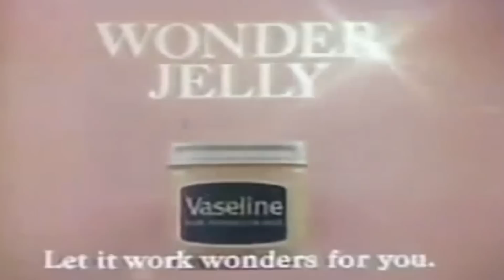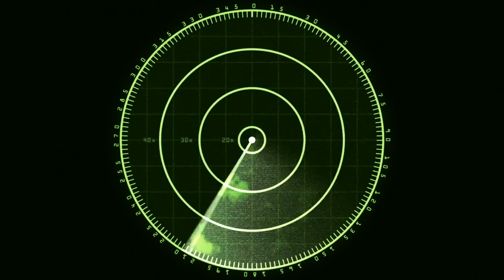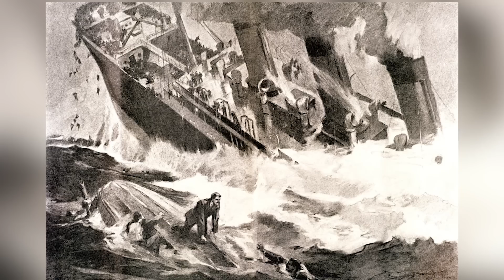How They Really Discovered The Wreckage Of The Titanic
The tragic fate of the Titanic instantly captured the public imagination in 1912 — but the wreck wasn't discovered until decades after it sank. So who actually found it, and how?

The lost ship | 0:00
Raise the Titanic | 0:56
Robert Ballard | 1:39
Smoke and mirrors | 2:39
Tech wizards | 3:39
Discovery | 4:30
The break | 5:00
Falling apart | 6:05
Loved to death | 7:10
To guard a wreck | 8:17
Ballard's expeditions | 9:04